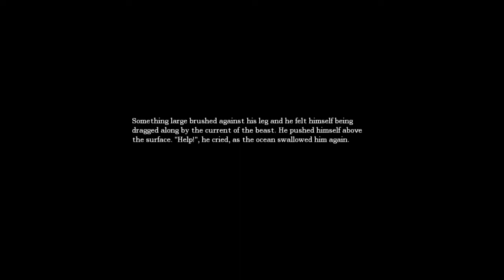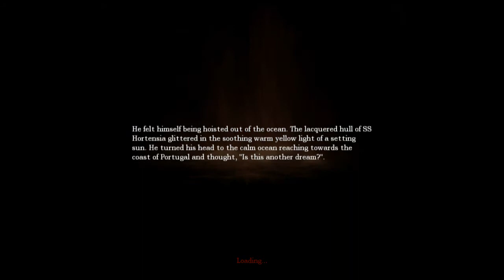Amnesia - Vesileikkejä - Finnish commentary - Part 7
Toivottavasti piditte. Kommentoikaa toki kumpaan huoneeseen nuosta meen seuraavaksi. Quest romm vai Study? Kumpi kuullostaa teistä oikealta?

Let's Play: Amnesia The Dark Descent ( PC )

Nämä videot ovat minun nauhottamia sekä itse olen myös videot editoinut.
Pelien tekijöitä kunnioittaen, sekä kopiointioikeuden hallusapitäjää kunnioittaen.

Toivon, että katsojat tykkäävät katsella sekä kuunnella, niin juontojani kun pelejäni.
Kommenttilaatikko on tehty palautetta varten, muistakaa käyttää sitä.

English:

These videos have been recorded and edited by me.
With respect towards the game developers and holders of the copyrights.

I hope that people like to watch and listen to my gaming and commentaries.
The commentbox is made to give feedback, remember to use it.